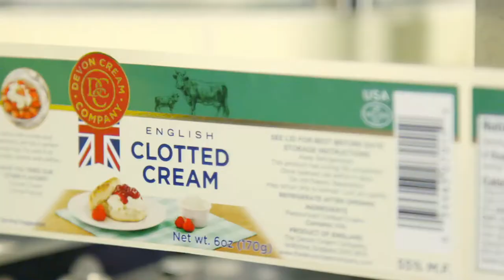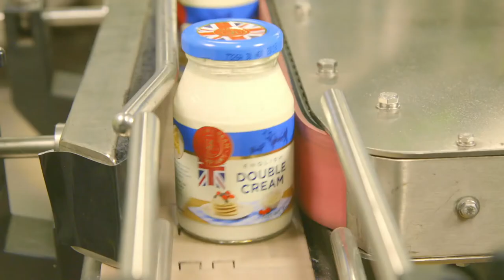Devon Cream Company film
At Coombe Castle we have produced our exceptional range of Devon Cream for over 30 years, using only the finest quality milk. Our creams are made by gently heating full-cream cow’s milk to produce a thick, luxurious spoonable cream.

The heating process means that the cream has an extended chilled shelf life, making waste a thing of the past. All of our products are 100% natural, and are preservative and additive free, staying fresh for five days once opened.